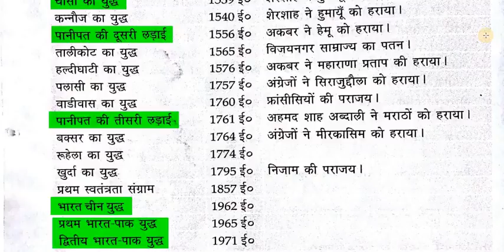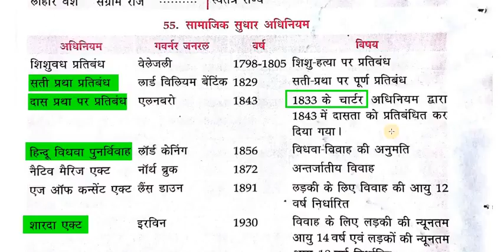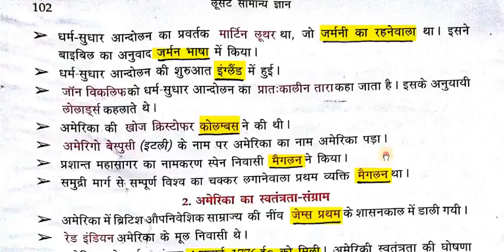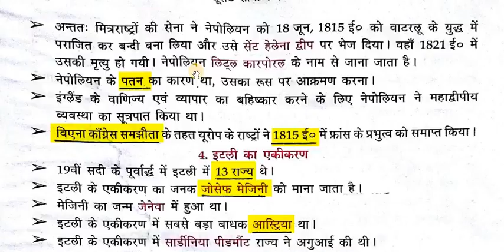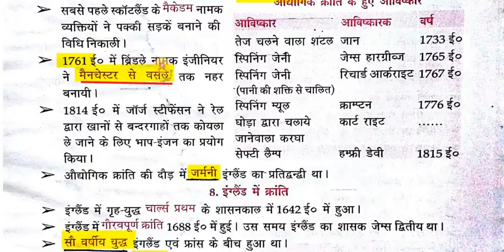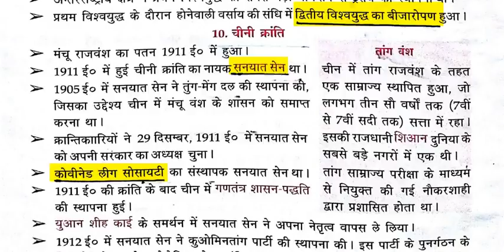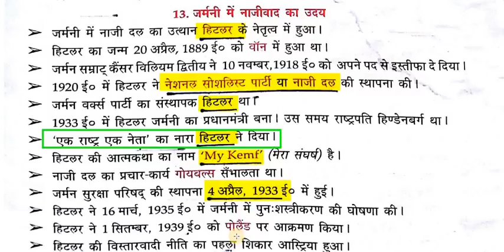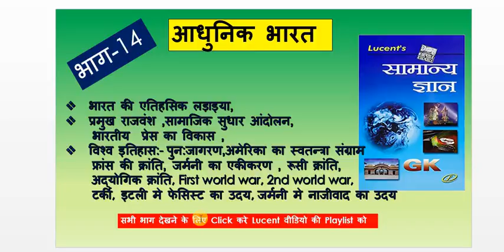अंतिम भाग इतिहास का Part 14 हिंदी में SSC CGL All PSC EXAM and Other Com HIGH